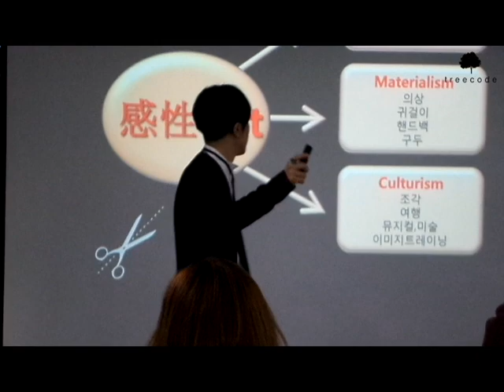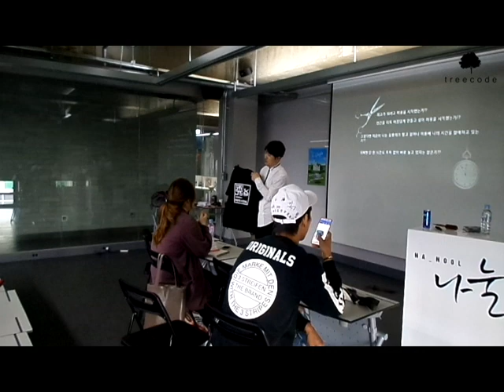주니어 마스터 9주차 수업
주니어 마스터 M1 9주차 수업에서는
이철헤어커커 정자점과 양재하나로마트점
정민 원장님께서 수업을 진행해 주셨는데요.

고객님과 어떻게 소통을 하며 원하는 스타일을
어떻게 유추를 해야하는지 자세히 알려주셨는데요.
중간에는 앞머리 커트를 보여주시며
원장님의 노하우도 함께 알려주셨어요!!